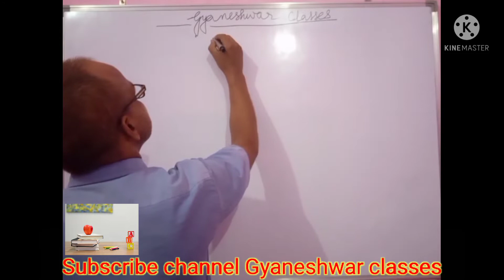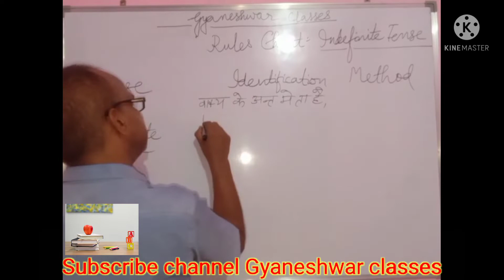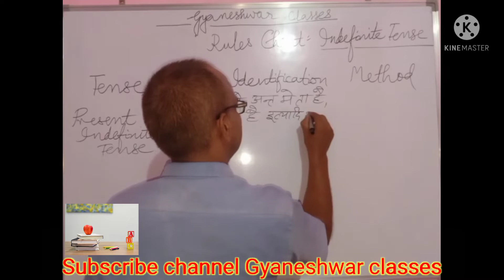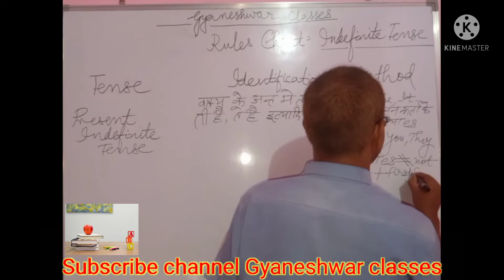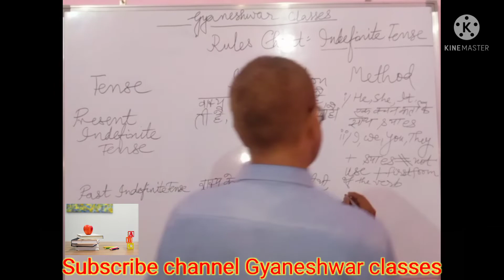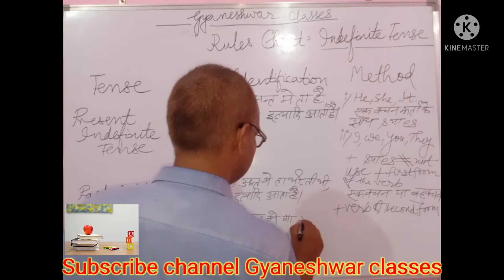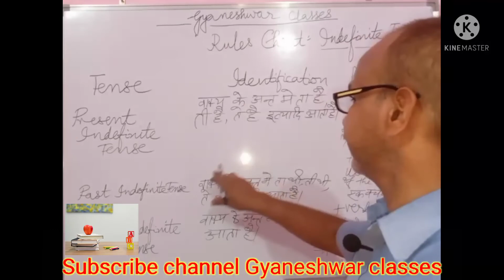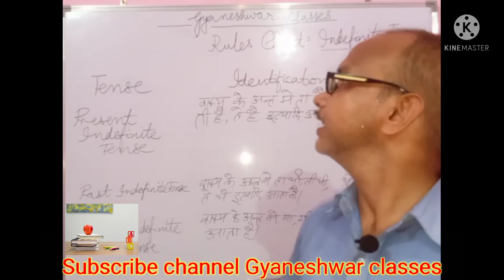Indefinite Tense With Chart Study By Gyaneshwar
Indefinite Tense With Chart Study By Gyaneshwar classes